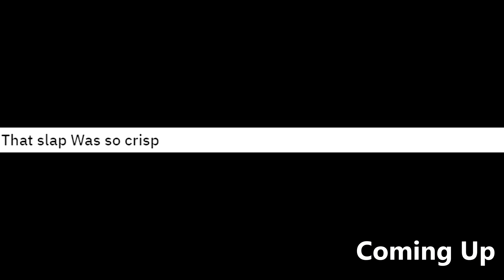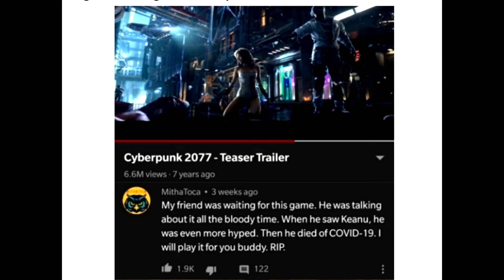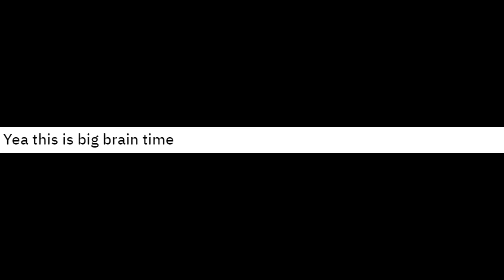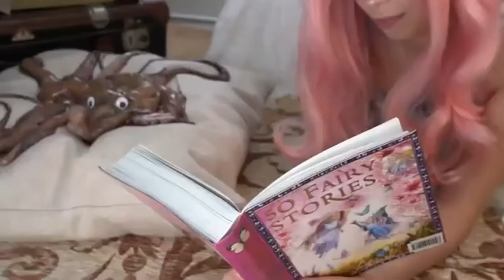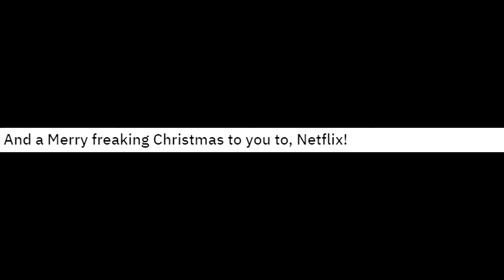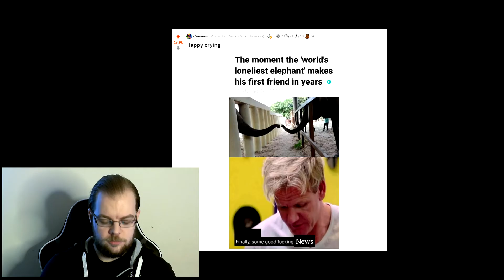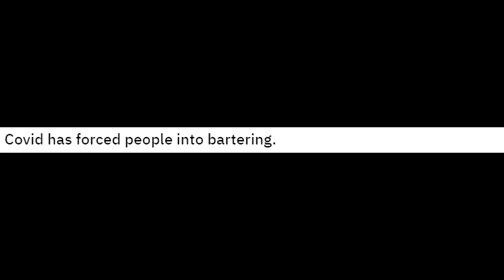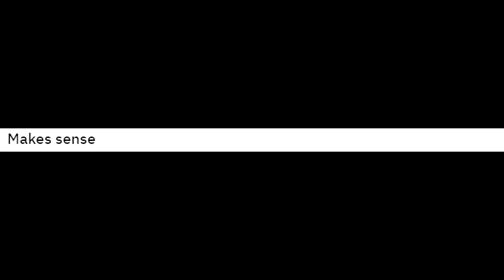The Best Of REDDIT MEMES #24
Hi Its The Natural Here Welcome Back To The Channel

This is my The Best Of Reddit Memes series where I will be looking through the all of Reddit to find the best, fun amazing Memes on Reddit.

YouTube Natural